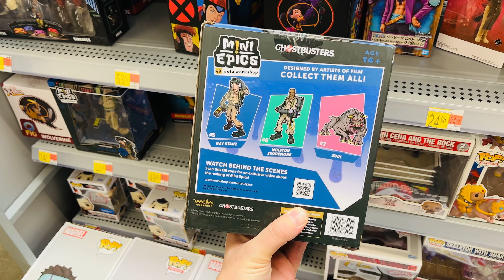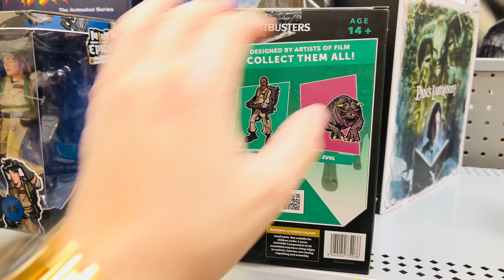Ghostbusters On Shelf: Mini Epics Ray Stantz "Stanz" Error & Winston Zeddemore Action Figures Weta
Designed by artists of Film